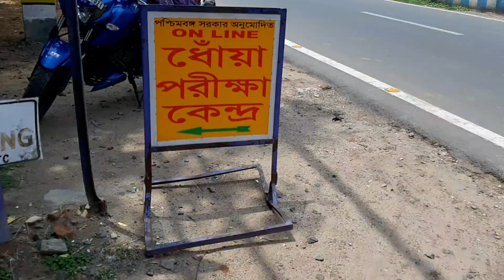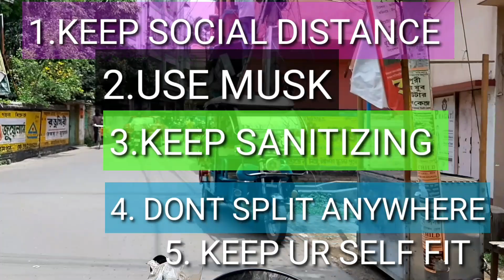Lockdown BERHAMPORE MURSHIDABAD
3rd Lockdown 4th day in Berhampore Murshidabad by SanAsan vlog